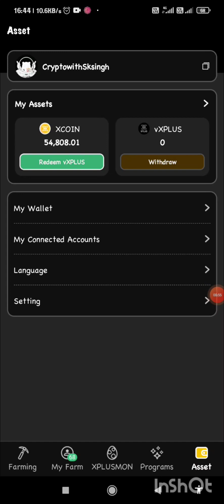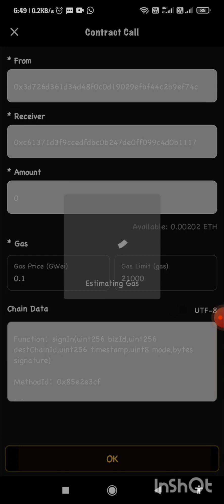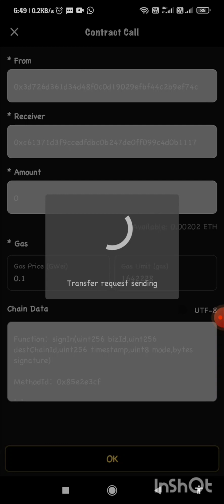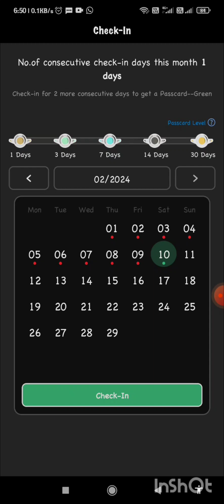XCOIN CHECK-IN PROCESS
BEST TIME FOR CHECK-IN IS 6 am to 7 :30 am
and 11:30 am to 12:30 noon
for more details ask me any time

on my channel CryptowithSksingh